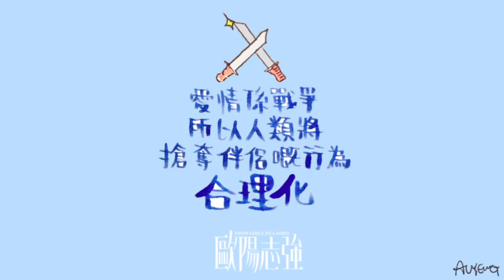《歐陽志強》：三角誌（二）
叱咤903 由朝到晚廣播劇《歐陽志強》

歐陽志強，一呼一吸，雙生雙剋

【歐陽志強播放時段】

上午10點 《早霸王》
下午2點前 《叱咤樂壇》
下午5點前 《口水多過浪花》
晚上7點         《生活日常》
晚上10點半 《雲妮鍾情》節目內 半小時足本版 一氣呵成